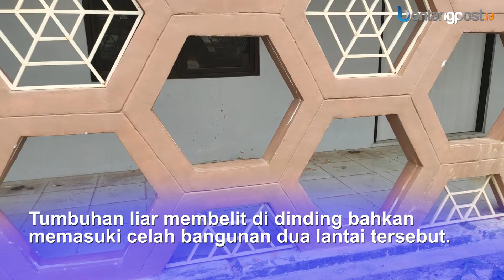Bangunan Mangkrak Tujuh Tahun di Tanjung Laut Indah Bakal Dijadikan Panti Rehabilitasi ODGJ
Dibangun sejak 2015, sebuah bangunan milik Pemerintah Kota Bontang yang terletak di Jalan Sutan Syahrir Gang Bete-Bete, Kelurahan Tanjung Laut Indah, masih terlihat mangkrak.